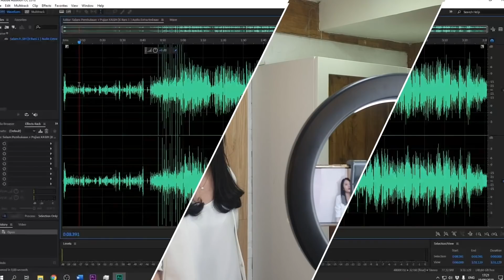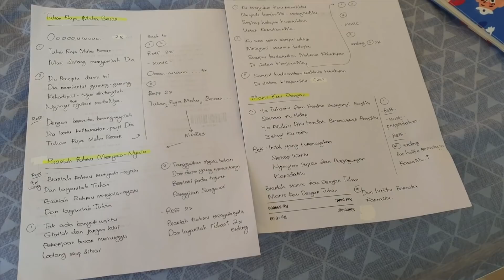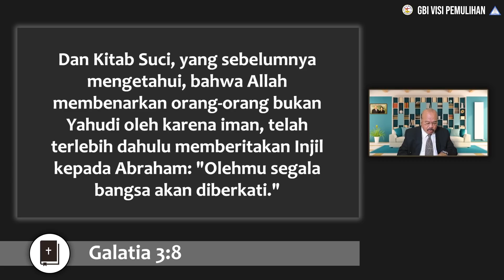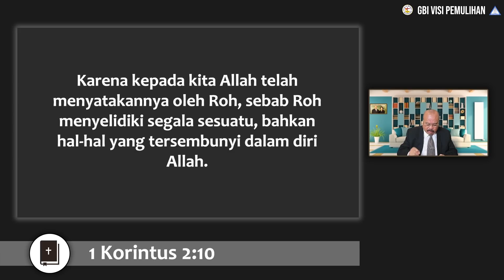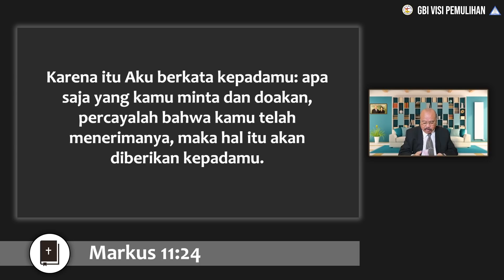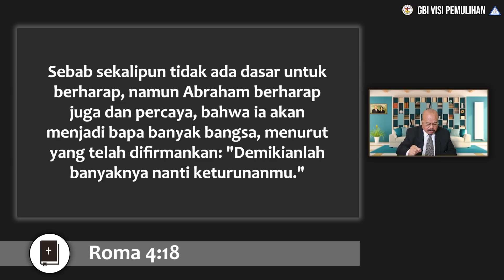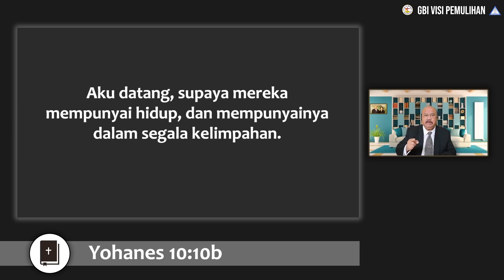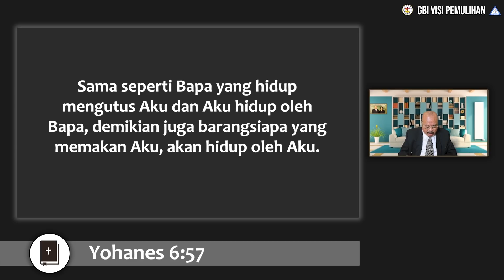Iman Abraham (Ibadah Raya Online GBI Visi Pemulihan: Minggu, 06 September 2020)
Ibadah Raya Online Minggu 06 September 2020, disertai Perjamuan Kudus
Pembicara: Pdt. Silas Bela (Gembala Sidang GBI Visi Pemulihan)
Tema: Iman Abraham

Lagu dalam video ini :
1. Kuduslah Tuhan - Franky Sihombing @5:39
2. Kudus Kuduslah Tuhan - Johan Chrisdianto @9:21
3. I Sing Praises To Your Name - Terry Mac Almon @14:03

*Rekening Persembahan Umum dan Persepuluhan*
an. Drg Ingerani / Anton Novenius Sumarli

2. Danamon Cab. Kota : 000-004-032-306
an. GBI Jemaat Pemulihan

Kami tidak melakukan monetisasi pada video ini.
Apabila terdapat tayangan iklan pada video ini,
itu dikarenakan sistem otomatis Youtube yang berjalan.

Untuk kenyamanan berjalannya Ibadah, anda dimohon mengnonaktifkan CC Subtitle.
Karena kami tidak menyediakan terjemahan secara resmi.

Kami menutup kolom komentar agar Bp/Ibu/Sdr/i  yang terkasih dapat konsentrasi mengikuti jalannya Ibadah.